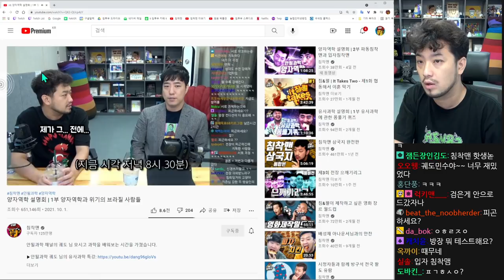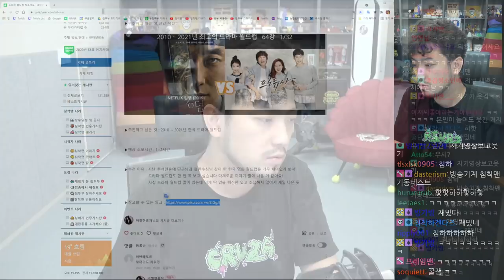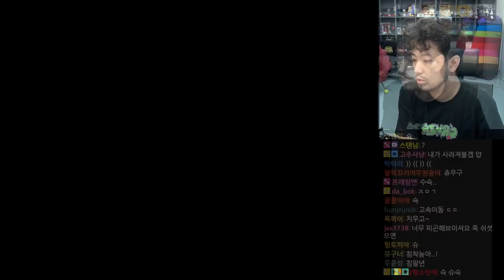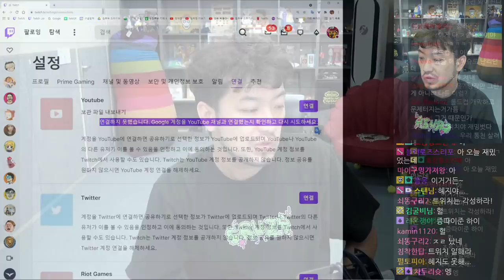2021년 10월 07일 2부 | 전장, 차돌우동 먹방, 로나로나땅 재우기